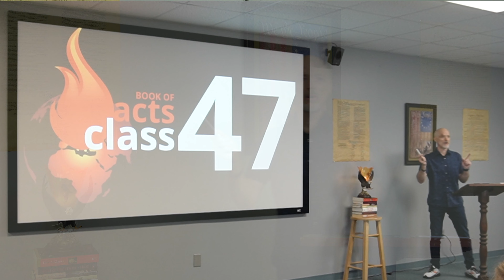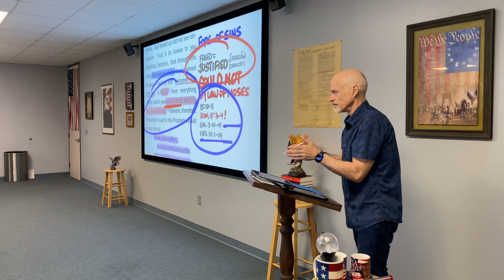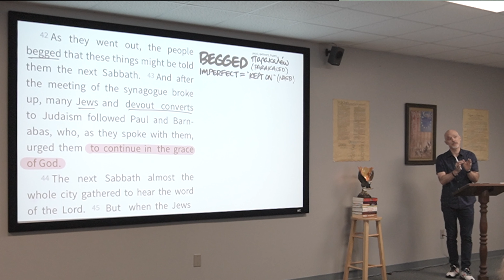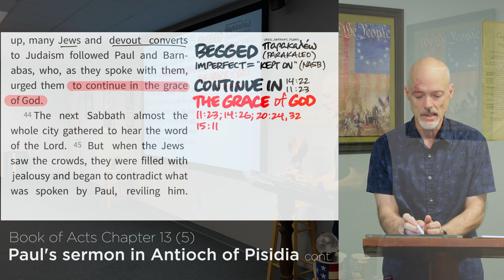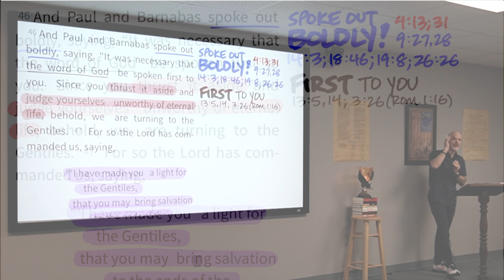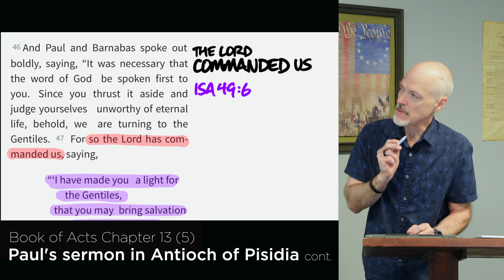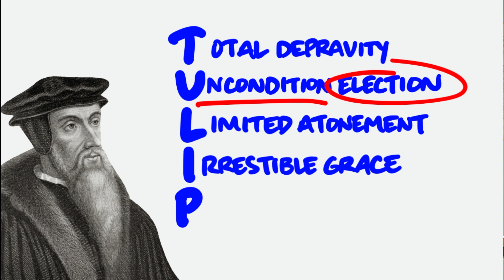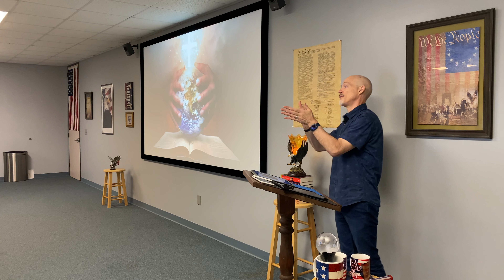Book of Acts CLASS 47 | CHAPTER 13 (5) | Tyler Young | Wednesday, July 27, 2022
SEE BELOW FOR LINK TO FILES ⬇️
Book of Acts: To The Uttermost Parts of the Earth
CLASS 47: Chapter 13 (5): Paul’s Speech in the Synagogue in Antioch of Pisidia (cont.): Brief Review of 13:38-39 and How Paul Shows Justification Cannot Come by the Law of Moses, But Only Through Jesus Christ; Paul’s Warning From Habakkuk 1:5; Reaction to the Sermon: They Kept on Begging Paul; Continuing in the Grace of God; Luke’s Use of the Term “The Jews”; Hostile Jews Motivated by Jealousy; Contracting/Blaspheming Paul; Boldness in the Face of Opposition; Paul Tries to Convince “Jews First”; Thrusting the Word of God Away and Judging Ourselves Unworthy of Eternal Life; Paul’s Use of Isaiah 49:6 as a Command From the Lord to Take the Light of Christ to the Nations; Glorifying/Honoring the Word of the Lord (and Thereby Honoring the Lord of the Word); Those “Appointed to Eternal Life” and Considering Calvinism and the Use of this Verse to Support the View of Absolute Predestination: God Does Indeed Predestine Us, But We Still Have Free Will; Divine Sovereignty and Human Agency in Events and Salvation in Acts (to be cont.)

Tyler Young
From League City Church of Christ, July 27, 2022

➡️ Here is the link to the files for the class:
All the material you see on the screen is available in the files at that link.

NOTE❗️
Here is the link to learn how to change the playback speed of YouTube videos. I HIGHLY RECOMMEND THAT YOU MASTER THIS SIMPLE PROCEDURE! If you watch my classes at a faster speed, I won’t have to feel so guilty about taking so long to get through the text. 🥴 Even though I may take a long time to cover the material, you can watch/listen to it in half the time! 😃